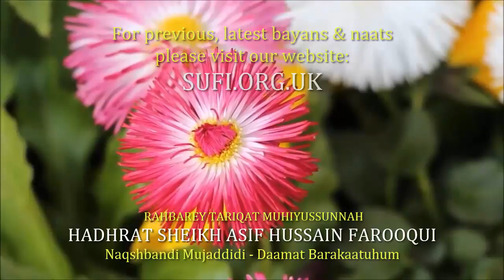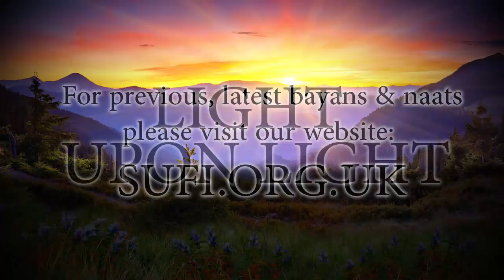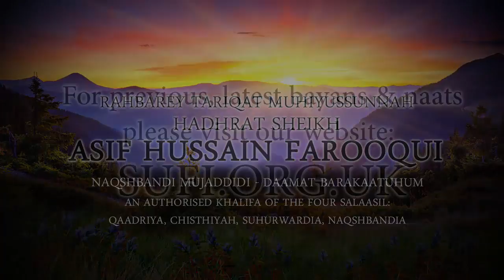Bayan Light Upon Light - Hadhrat Sheikh Asif Hussain Farooqui Naqshbandi (UK)